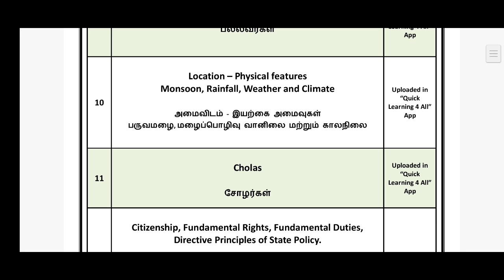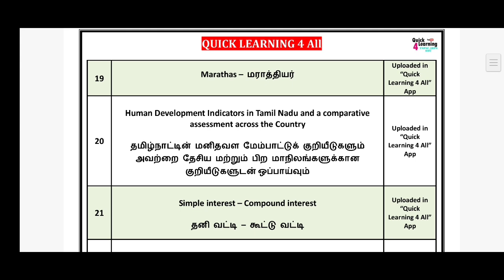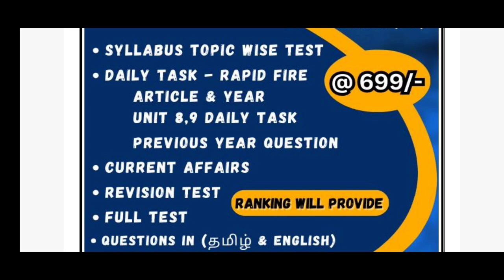TNPSC Group 1 - 2024 Stronger Series | New Batch | Study Plan Test Series | Quick Learning 4 All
*TNPSC Group 1 - Stronger Series Schedule*